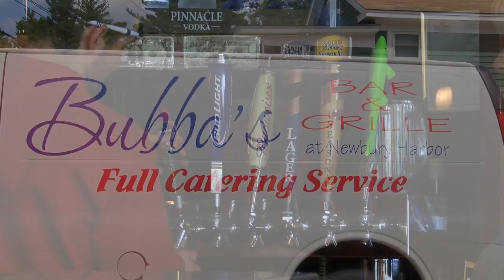The Kearsarge Chronicle with Scott Blewitt presented by Bubba's Bar & Grille